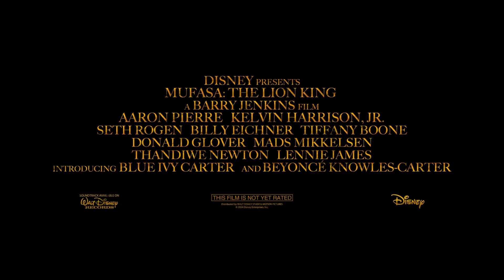Mufasa The Lion King | Official Teaser Trailer 2024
Simba, having become king of the Pride Lands, is determined for his cub to follow in his paw prints while the origins of his late father Mufasa are explored.